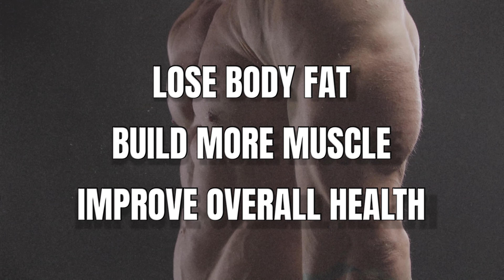Simple DIET HACK For Losing Fat, Building Muscle, and General Health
If you want a chance to be a live caller, email